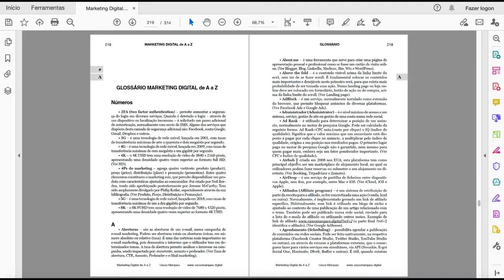PDF livro Marketing Digital de A a Z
Este eBook é ideal para quem está a iniciar no mundo do Marketing Digital e pretende adquirir rapidamente competências estratégicas ou táticas.

Destina-se ao empresário ou diretor que pretende saber os caminhos mais acertados e para estar apto a comunicar com proficiência com os colaboradores. Ao profissional que pretende desbravar caminho, mas também para o estudante que está a iniciar-se no marketing digital.

Um guia simples, mas seguro, para descodificar terminologias e ajudar a conhecer as principais possibilidades do Marketing Digital no mundo profissional.